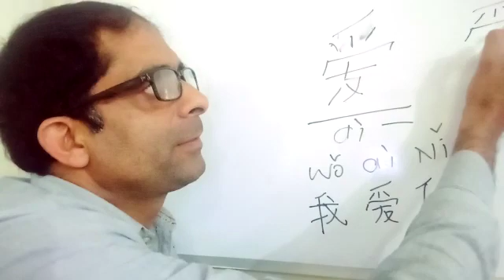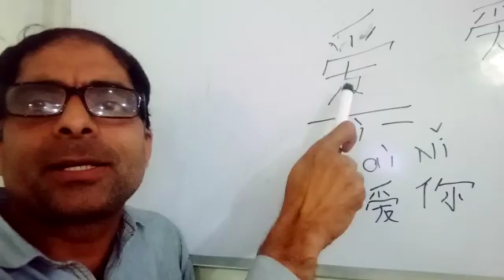Learn Chinese HSK 1 vocabulary with example in Urdu. how to learn chinese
Video from Professor Ijaz Ahmed I have taught in this video about Chinese language HSK 1 level this lecture is very informative for the students who want to learn Chinese language very easy way to learn Chinese language how to learn Chinese language improve Chinese language